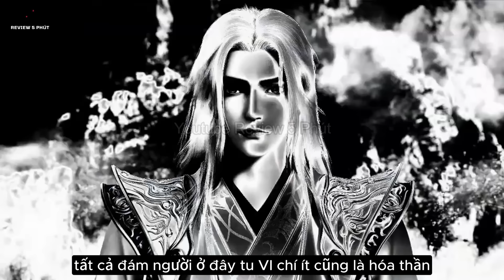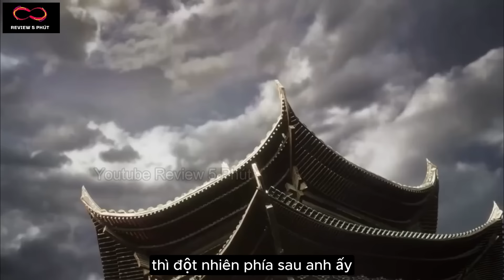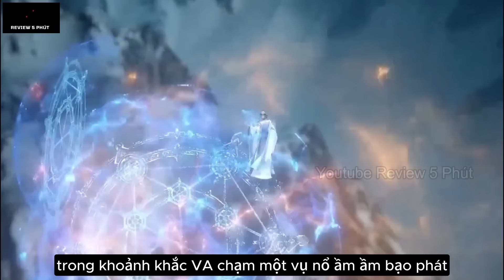Vừa Hóa Thần Vương Lâm Đã Bị Hồng Điệp Truy Sát | Tiên Nghịch